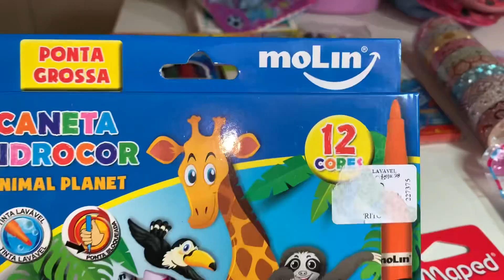Mostrando o material escolar das babys 2023/ milli produções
Oii meninas e meninos no vídeo de hoje mostrei o material escolar das babys 2023

Já me sigam lá nas minhas redes sócias